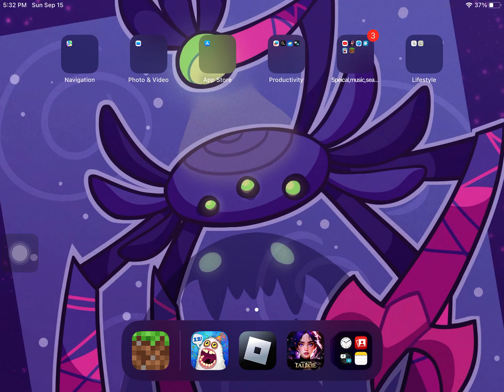How to compose gaddzooks *ignore the sounds!* #2